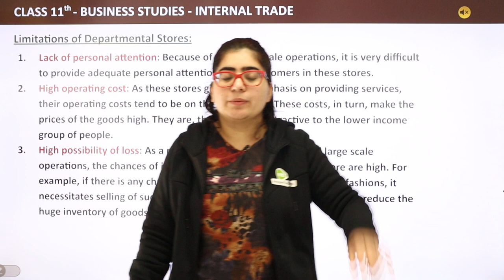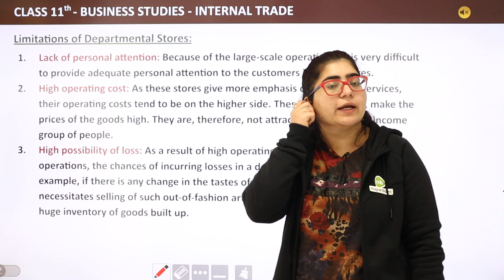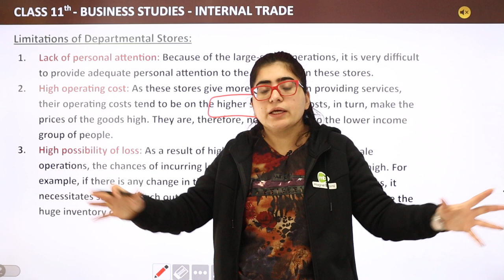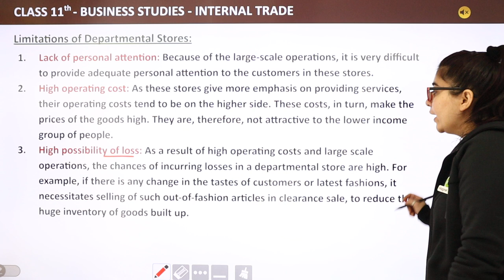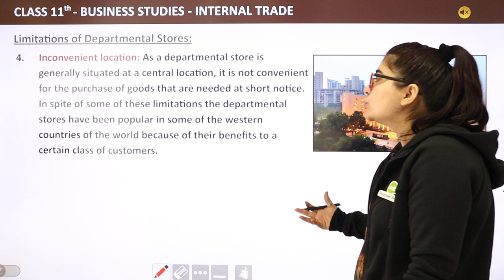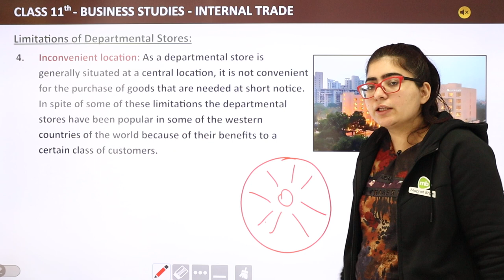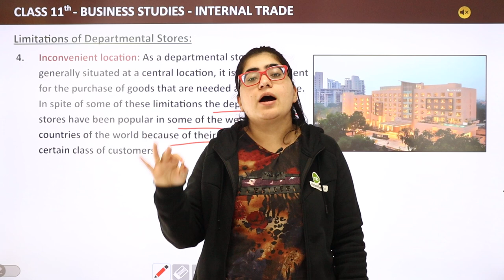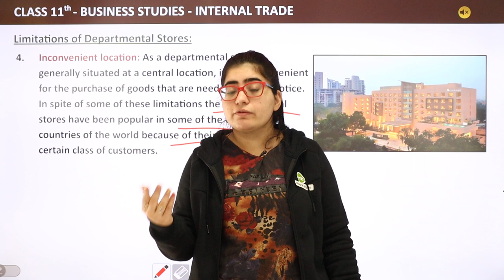Limitations of Departmental Stores - Internal Trade | Class11 Business Studies Chapter 10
✔️ Class: 11th
✔️ Subject: Business Studies
✔️ Chapter: Internal Trade
✔️ Topic Name: Limitations of Departmental Stores
00:00 Internal Trade Introduction: Limitations of Departmental Stores
00:07 Limitations of Departmental Stores

business studies class 11 chapter 10 internal trade notes
internal trade class 11 business studies
class 11 business studies chapter 10 notes
business studies class 11 chapter 10 questions and answers
internal trade class 11 questions and answers
internal trade class 11
internal trade class 11 notes